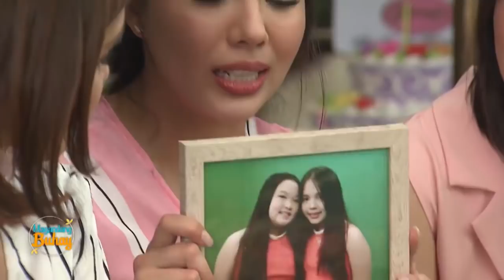Magandang Buhay: Dimples' touching gift for Julia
Julia Montes receives special gifts from her good friends, Isabel Oli, Dimples Romana, Danica Domingo, and Trina “Hopia” Legaspi.